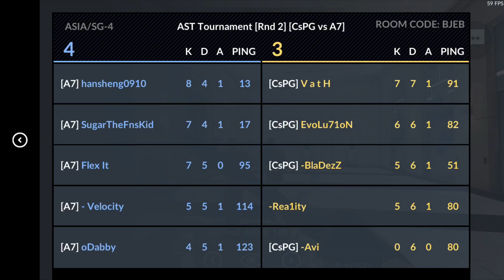Critical Ops Tournament | A7 vs CsPG ( 👍 for school )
Discord ~ BottomFrag Sneer#6694